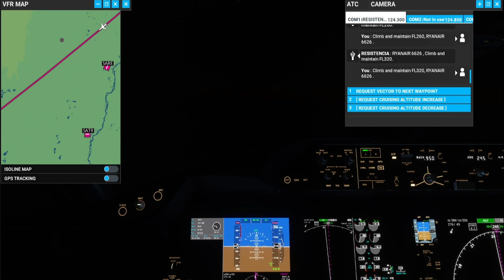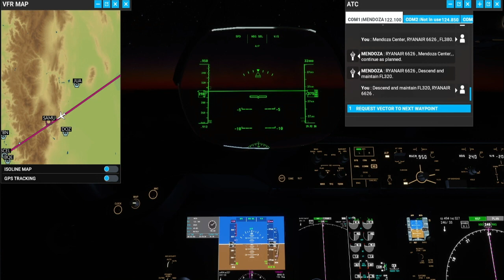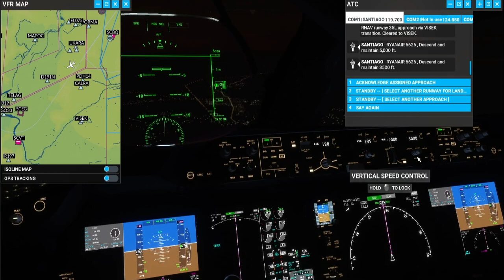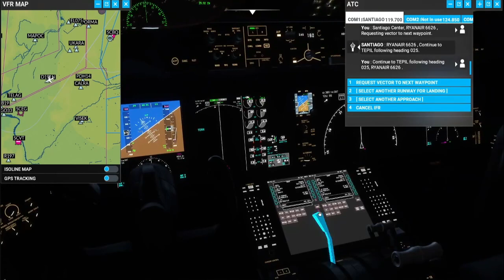Flying to Every Spanish Speaking Country Milk Run | Asuncion to Santiago | Boeing 787 (16/22)